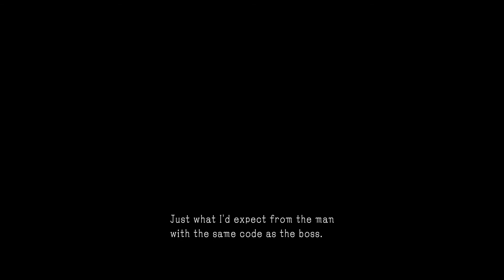Metal Gear Solid V Ground Zeroes (PS4) #05 (Deja Vu)